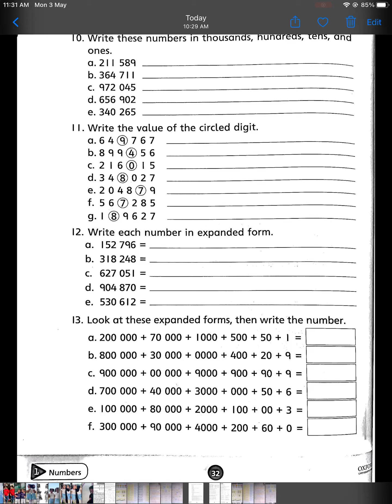Grade 3,Maths, Chapter 1 Review activity